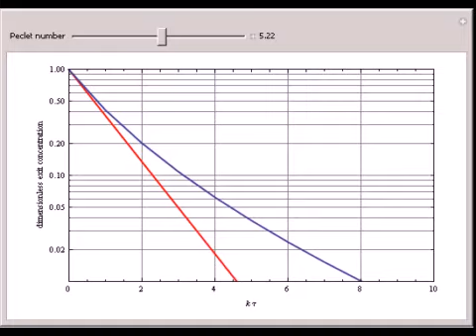Numerical Solution of the Dispersion Equation for a First-Order Reaction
The dispersion equation can be written as ( d^2?f ) / ( d?z^2 ) =Pe ( ( d?f ) / ( d?z ) +k SubsuperscriptBox[C, 0, RowBox[{n, -, 1}]] ? f^n) where n=1 (i.e., here a first-order reaction is considered), f= ( C ) / ( C_0 ), z is the dimensionless axial po...

Contributed by: Housam Binous and Ahmed Bellagi